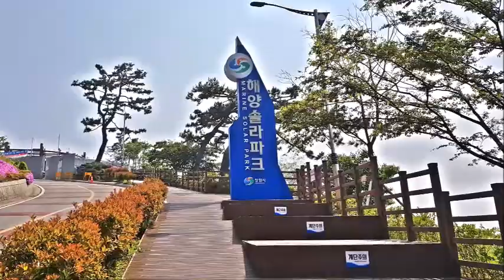[Park]"진해해양공원"